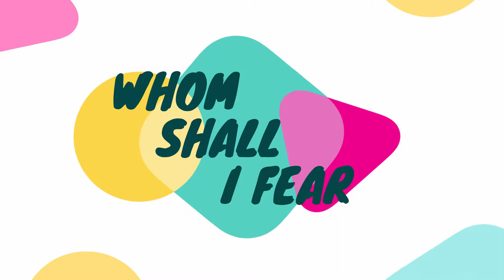REV DARYL MOORE 09 15 2019 08 00am